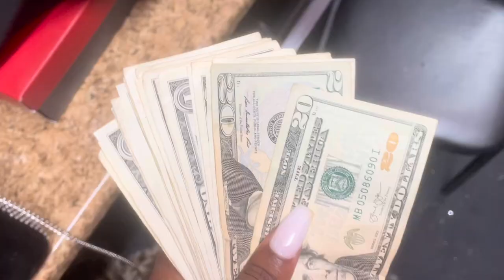2 day stripper vlog | new crib !!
Turn your post notifications on if there not already !!

About me ✨
Ethnicity : black , Mexican , Puerto Rican
Age: 22
Strip state: Virginia